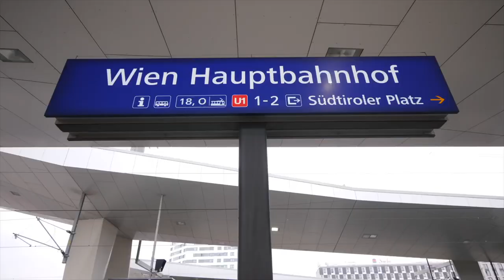Automated drone dispatching at ÖBB (video in English)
Frequentis proudly presents its innovation cooperation with ÖBB Infra. As pioneer and global leader in ATM and UTM, Frequentis offers unparalleled experience and depth of knowledge in both the technology and the regulations. Combined with our market-leading position in delivering safety-critical control centres and critical communications in industries and authorities such as civil and military aviation, maritime, railways, public safety and defence, we have the skills and expertise required to make automated drone operations a reality. Frequentis offers a true end-to-end solution for automated drone operations, from validating the use cases to gaining regulatory approval, and from designing the operational workflows to maintaining full-lifecycle regulatory compliance.